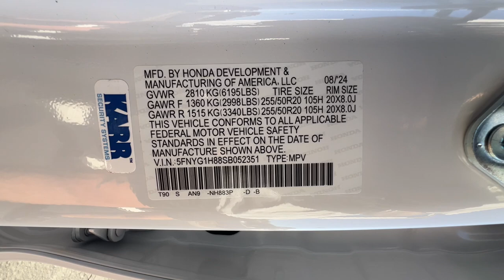2025 Honda Pilot Redding, Eureka, Red Bluff, Northern Corning California, CA 25H153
PLATINUM WHITE New 2025 Honda Pilot Elite available in Redding, California at Crown Motors Redding. Servicing the Eureka, Red Bluff, Northern California, Corning, CA area.
2025 Honda Pilot Elite - Stock#: 25H153

This 2025 Honda Pilot Elite is offered to you for sale by Crown Motors Redding . Want more room? Want more style? This Honda Pilot Elite is the vehicle for you. You deserve a vehicle designed for higher expectations. This Honda Pilot Elite delivers with a luxurious well-appointed interior and world-class engineering. Take home this 2025 Honda Pilot Elite and enjoy the safety and added performance of AWD. This is about the time when youre saying it is too good to be true and let us be the ones to tell you it is absolutely true.